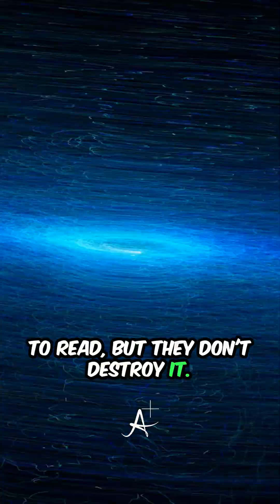Hawking's Black Hole Paradox Explained | Brian Cox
Do black holes destroy information?